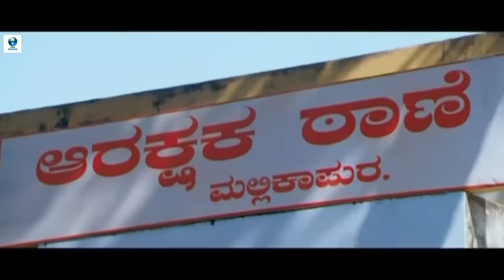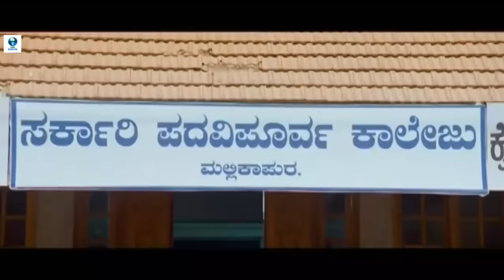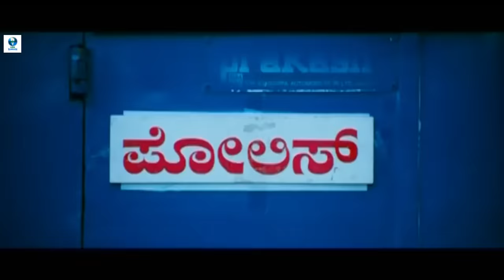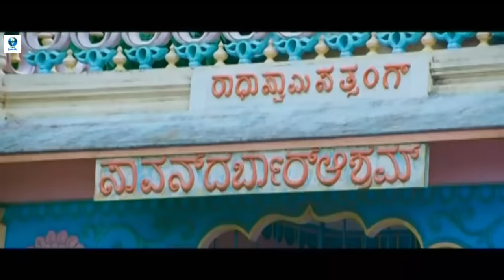ಬಂಗಾರಿ - BANGARI Kannada Full Movie | Yogesh | Ragini Dwivedi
Bangari is an Indian Kannada-language film starring Yogesh and Ragini Dwivedi in the lead roles. The film is directed by Ma. Chandru who makes his debut in direction after assisting few Tamil films.

Synopsis: Bangari and Paddu love each other and decide to get married. Later Bangari seeks the support of Dharmanna, whom he considers as a father figure; but he turns out to be a traitor.

Stars:
Yogesh
Ragini Dwivedi
Rangayana Raghu
Sadhu Kokila
Ramesh Bhat
Kadhal Dandapani